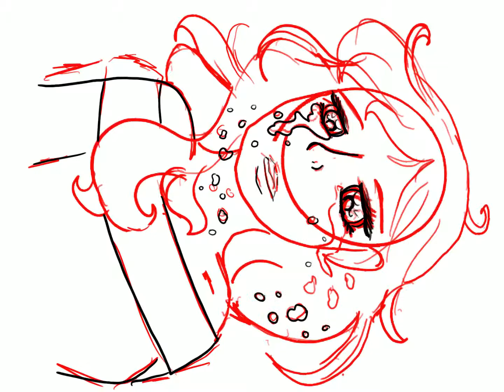June 3, 2019